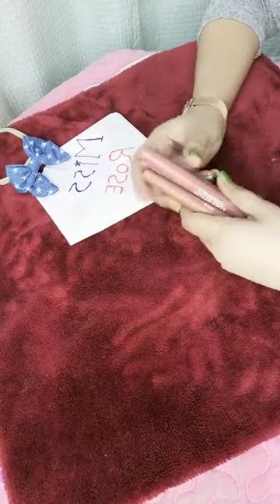Miss Rose 2in1 Lipstick plus lipliner Review||Miss Rose nude Lipstick Swatches|| Ayat Muslima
Miss Rose 2in1 Lipstick # Miss Rose Lipliner# Miss Rose nude Lipstick Swatch

Hello viewers I am Ayat Muslima and you are watching my youtube channel...in this video you are watching miss rose lipstick review